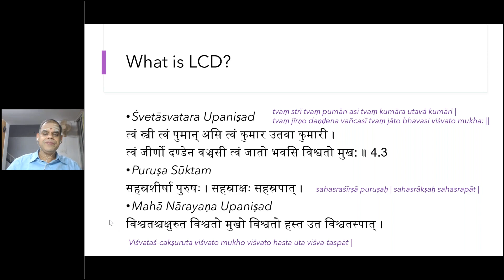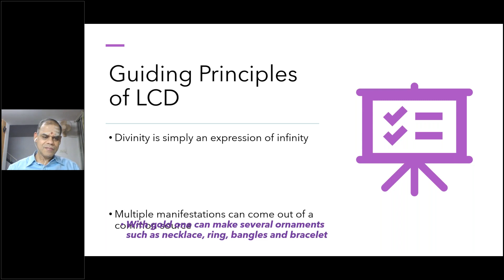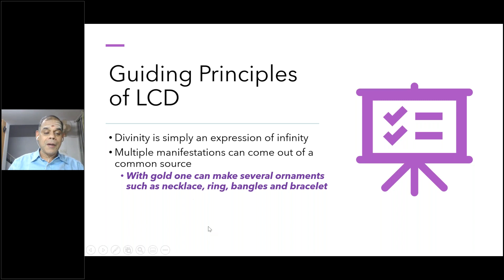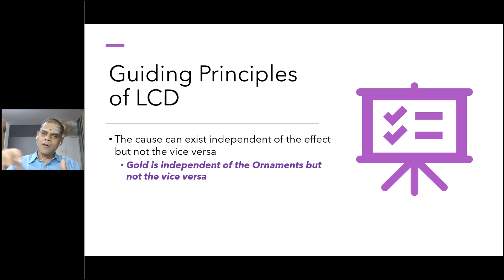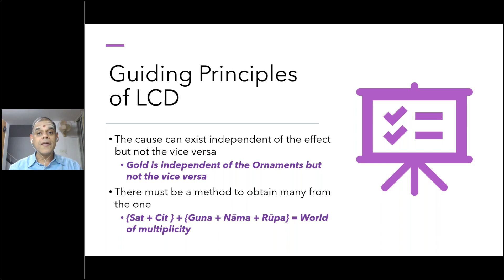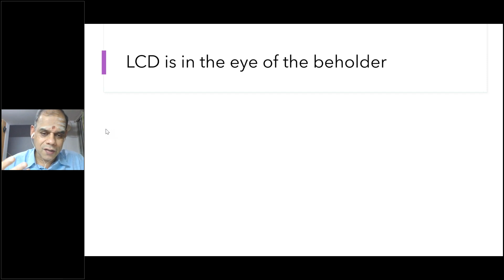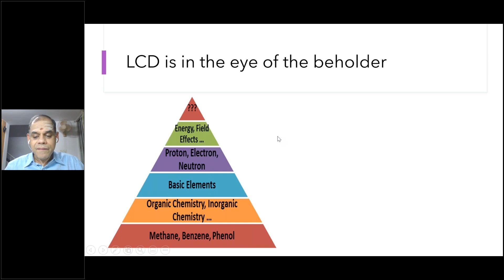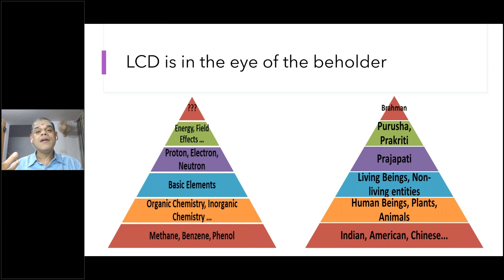18 | Building Blocks of LCD | Foundations of Sanatana Dharma | Prof. B Mahadevan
In this video, Building Blocks of LCD has been covered.